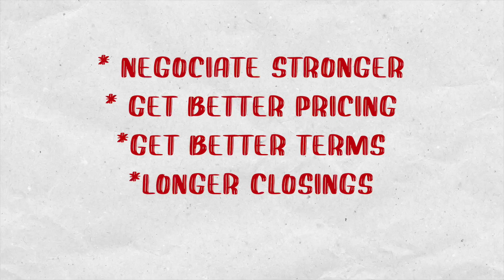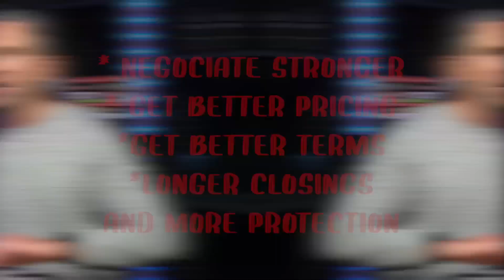Understanding The Dynamic Real Estate Investing Market: What's Going On With The Housing Market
Understanding the dynamic real estate market: What's Going On With The Housing Market is crucial for both seasoned investors and first-time homebuyers. The real estate market, often closely tied to the housing market, is a reflection of economic conditions, consumer sentiment, and various local factors. In regions like Seattle, Washington, where real estate trends are particularly influential, staying informed about market dynamics is essential.
The real estate market is inherently volatile, with fluctuations influenced by factors like interest rates, job growth, and housing demand. In recent years, the market has experienced significant changes, including the impact of the recession. Understanding these changes can help individuals make informed decisions.
Seattle, Washington, offers a unique perspective on the real estate market. Known for its booming tech industry and vibrant culture, Seattle's housing market has been a focal point of national attention. Observing how this market reacts to economic shifts and trends can provide valuable insights for real estate enthusiasts.
In times of recession, the real estate market often undergoes substantial adjustments. While prices may fluctuate, opportunities can arise for both buyers and investors. Understanding the intricacies of these market dynamics can be a game-changer for those looking to make sound real estate investments.
Keeping a finger on the pulse of the housing market is essential for anyone involved in real estate. By analyzing trends, assessing risk factors, and staying informed about developments in regions like Seattle, individuals can navigate the dynamic real estate market with confidence.
In conclusion, understanding the dynamic real estate market, including its close relationship with the housing market and its response to factors like recessions, is pivotal for individuals looking to make informed decisions, particularly in regions like Seattle, Washington, where real estate plays a significant role in the local economy. Stay informed, and the real estate market can be a source of opportunities and financial growth.
00:00 Understanding The Dynamic Real Estate Investing Market: What's Going On With The Housing Market
00:07 What should investors do in toadya's real estate market
00:30 Buy better deals in better terms
00:47 If you are hunting for deal, i need you negotiate
01:32 This is the time to buy and negotiate on Real Estate